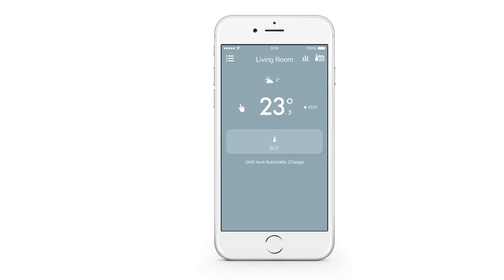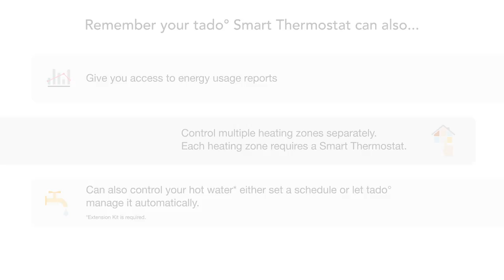Boosting your tado° smart thermostat